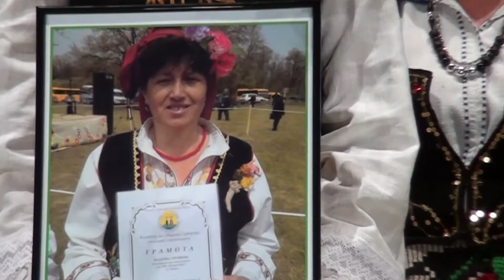В Памет на Величка Трушева - 13.06.14г